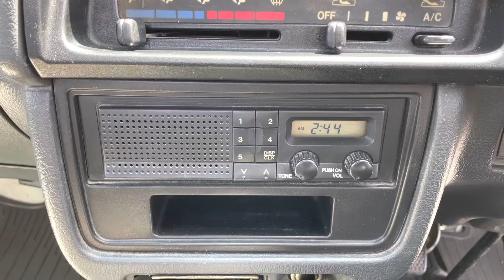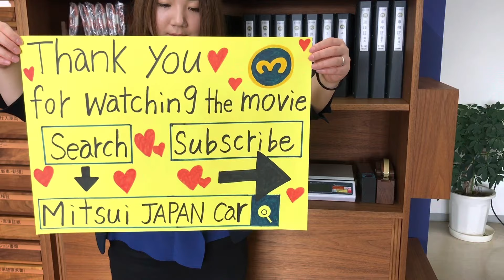Sold out 1995 Suzuki carry truck DC51T-358924 ↓ Please lnquiry the Mitsui co.,ltd website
1995 SUZUKI CARRY TRUCK
Very clean vehicle
A/C
Genuine low mileage 46900km
4speed manual